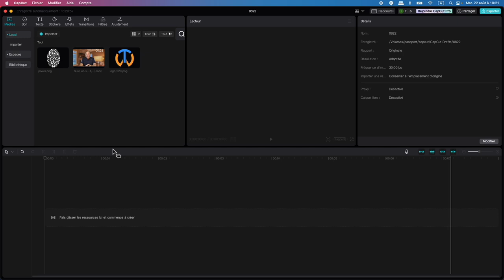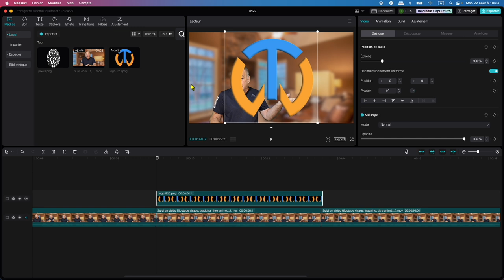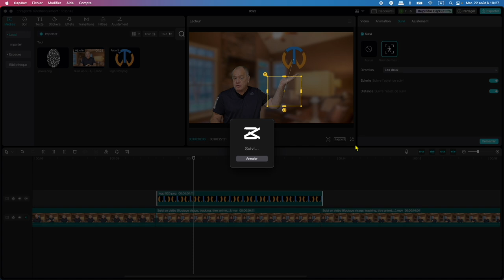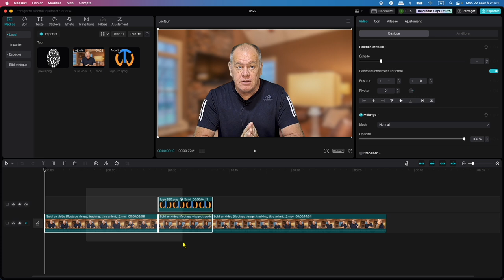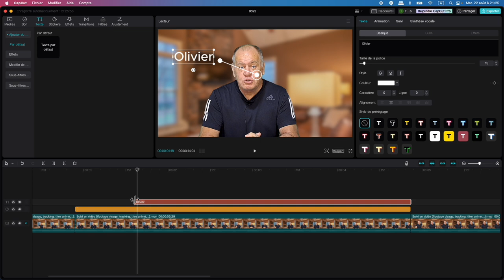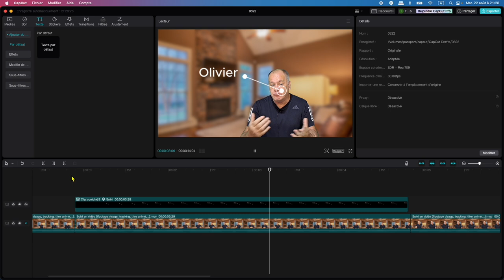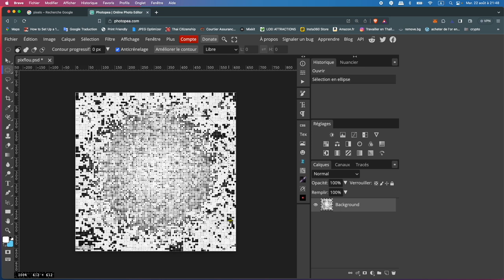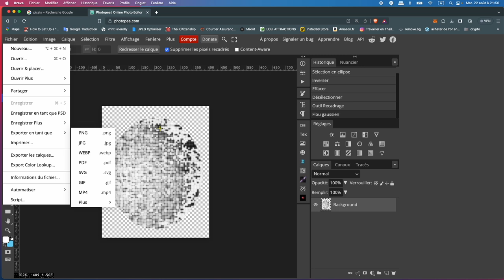Suivre un objet en vidéo ( Tracking, floutage visage, objet animé...)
Comment suivre un objet en vidéo, comment faire un tracking avec capcut PC ? Dans ce tutoriel nous allons voir comment flouter un visage avec capcut Pc et faire que le floutage suive le mouvement du visage. Nous allons aussi animé un objet qui suivra les mouvements d'une main, ou d'un véhicule ou encore d'une cible mobile désignée.
00:00 Suivre un objet en vidéo, introduction
00:28 Suivi en vidéo avec capcut PC
00:49 Tracking, suivi d'un objet
06:10 Titre animé suivant à un objet en mouvement
11:05 Flouter d'un visage
12:30 Créer un calque pour flouter un visage